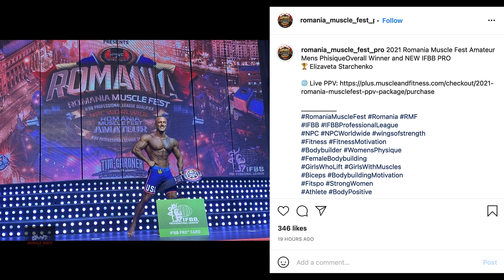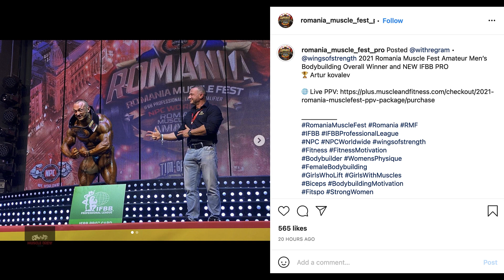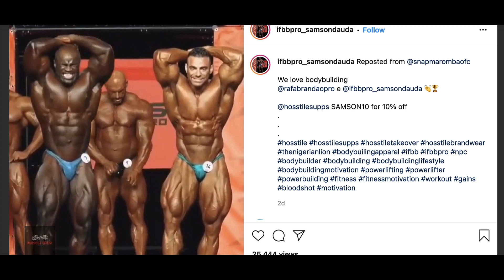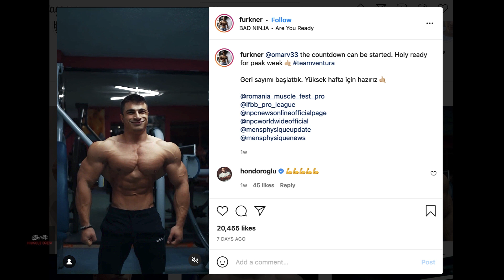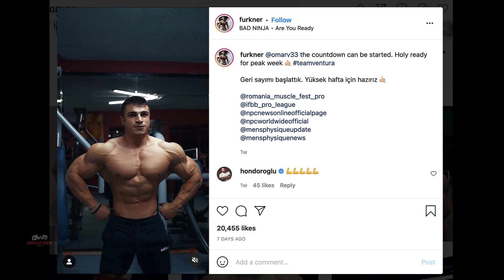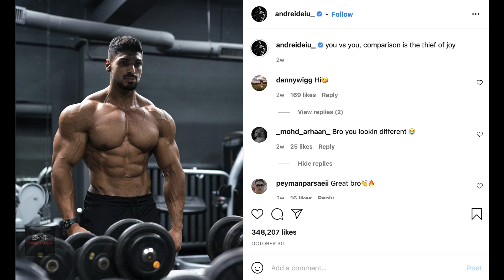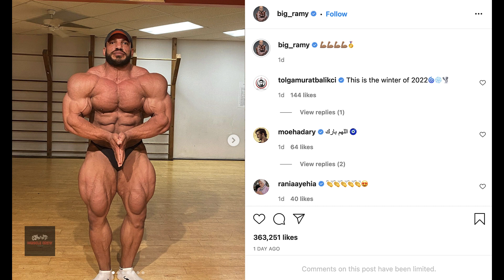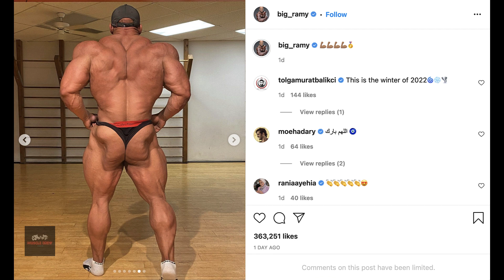Rafael Brandao, Samson Dauda, Andrei Deiu, Big Ramy. Furkan Er,Romania muscle Fest.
MuscleBrew Ep.33

We believe that the content on this video falls under fair use but if anyone feels that it was used incorrectly, feel free to email us and we will take proper steps to fix the issue and remove it.